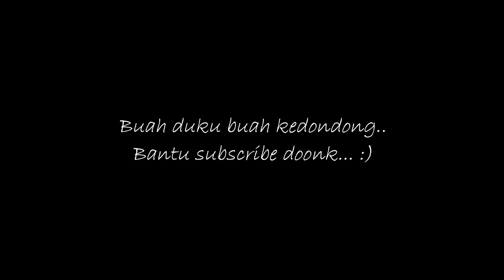INDONESIAN MEMANG KAYA || PENEMUAN JALUR EMAS DI SUNGAI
Halo sahabat Pencinta tambang emas di manapun Anda berada.
selamat datang di Upload Video Terbaru Dengan Judul : INDONESIAN MEMANG KAYA || PENEMUAN JALUR EMAS DI SUNGAI

Di pekerjaan mencari emas di sungai jernih menggunakan peralatan sederhana dengan menggunakan linggis, dulang, ember dan alat bantu lainya yang di pergunakan.Pekerjaan ini di lakukan di di sungai yg sangat jernih.

Indonesia memang kaya,
penemuan jalur emas di sungai,
luar biasa,
mencari emas di sungai jernih,
pencari emas di sungai,
gold dredging in river,
mencari emas,
dapat emas di sungai,
orang dapat emas di sungai,
sungai emas,
mencari emas dengan metal detector,
dredge,
dredging,
gold,
how to find gold,
how to pan for gold,
how to prospect for gold,
how to find gold in rivers,
how to find gold in river sand,
how to find gold nuggets in river,
finding gold nuggets in river,
river gold mining,
river gold mining discovery,
river gold mining methods,
gold mining in kongo,
maximov gold,
世界上最大的金字塔,
new gold mine found in africa,
new gold mine in africa,
أكبر منجم ذهب بالسعوديه.золотой запас росси,
,нууц алтны уурхай,
buscar oro con batea,
garimpo de ouro no rio grande do sul,
sluice box gold mining,
sluice box gold,
sluice box gold rush,
sluice box design for fine gold,
gold sluice box design,
gold sluice box clean out,
gold rush sluice box,
золотая лихорадка,
золотая лихорадка аляска,
шлюз для золотодобычи,
discovery,
discovery gold rush,
discovery gold rush in hindi,
discovery gold rush hindi mai,
ищу золото в реке,
как найти золото,
Золотая река,
ищу золото,
como achar ouro em pedra,
тилло,

Untuk lebih jelasnya Ayo,, Lihat Vidio Selengkapnya,! Tapi sebelumnya Jangan Lupa,,! Jika Anda Menyukainya,, TERIMA KASIH,,👍